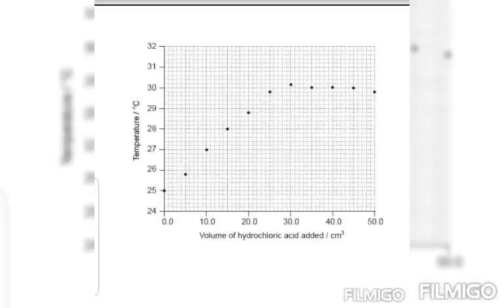youtube video #-Dm5jsYY1PI